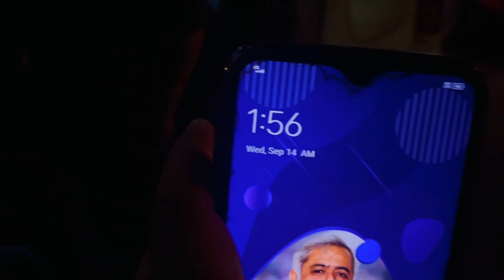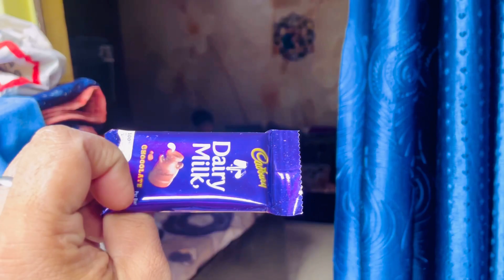KITTO को दर्द के कारण आँधी रात को हॉस्पिटल लें जाना पड़ा|VLOG-920|BY AMIT KITTO JAISWAL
VLOG -920
KITTO को दर्द के कारण आँधी रात को हॉस्पिटल के जाना पड़ा